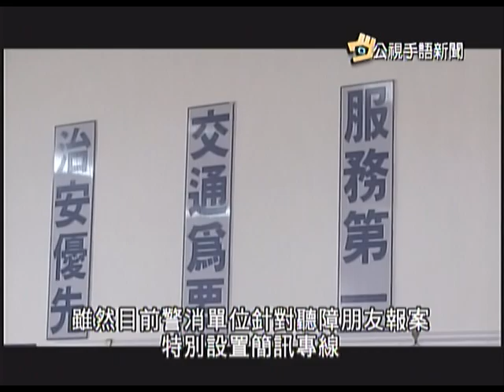20130403 公視手語新聞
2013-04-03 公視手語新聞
聽障受困求救困難 盼整合求援系統
youtube短版，更多新聞，請上公視新聞網